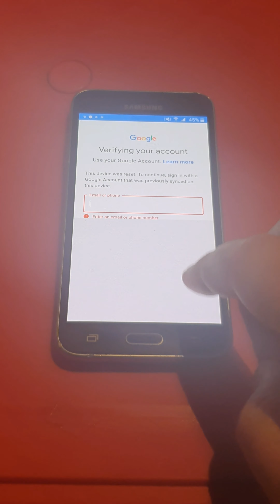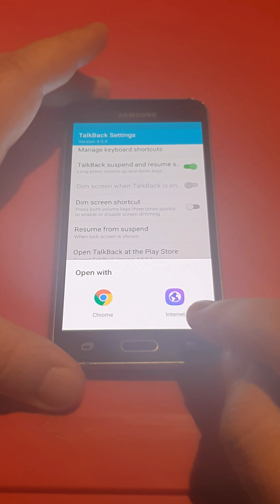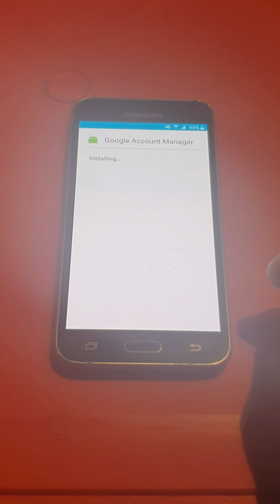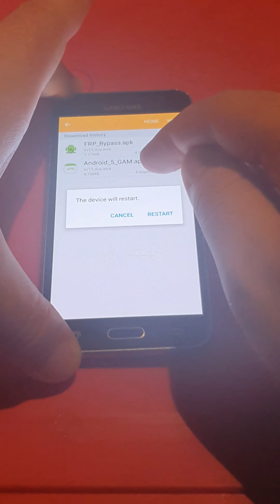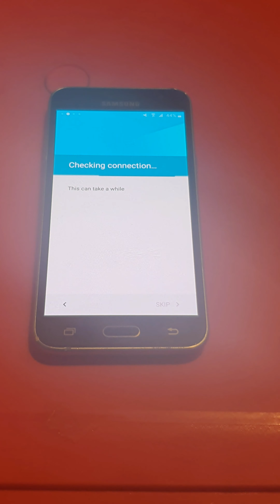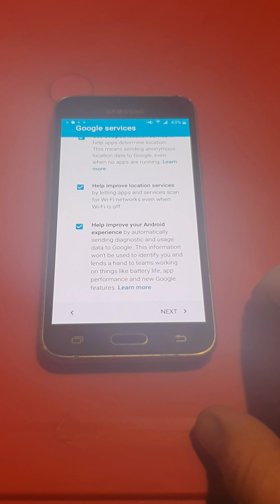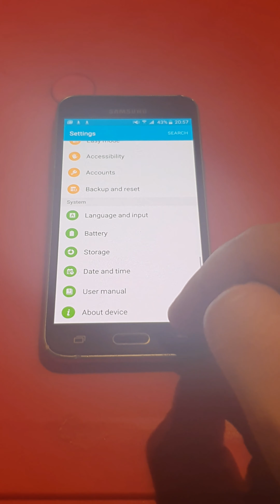Samsung Galaxy J3 2016 - J320FN- Google Lock/FRP Bypass - Android 5.1.1 - March 2018 - Latest Update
In this video I will show you how to bypass a Google Lock on a Samsung Galaxy J3 2016 running on Android 5.1.1 with security patch March 2018.

Model number is J320FN.